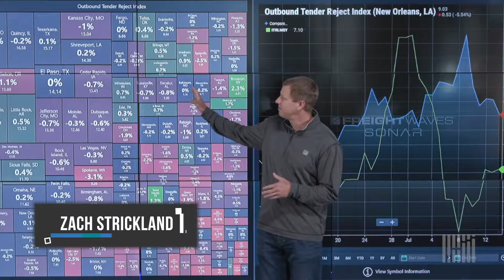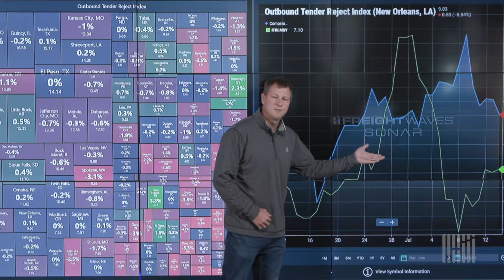Limited disruptions after Hurricane Barry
A closer look at the Outbound Tender Reject Index of New Orleans, LA compared with the rest of the country following Category 1 Hurricane Barry.